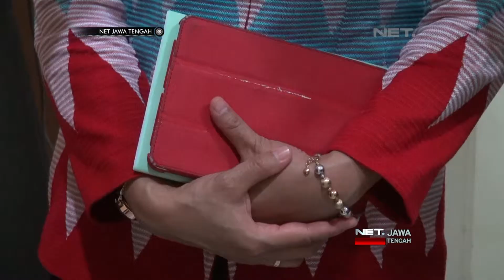NET JATENG - RUU PERLINDUNGAN INDIKASI GEOGRAFIS